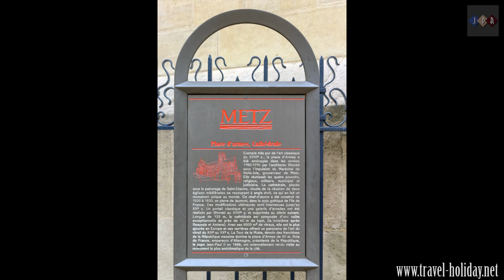Metz, A Beautiful City in France - Part 2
This is part 2 of the Metz video.

Metz is the largest city and capital of the Lorraine and Moselle region. Metz changed ownership in the course of the centuries and this is visible in the architecture and design of the city.

Although Metz is slightly influenced by the Art Nouveau style from Nancy as it was at the end of the 19th century and the early 20th century, Metz looks a lot more German than many other cities in Lorraine. It's all a little less frivolous and more robust. The train station of Metz is the best example. This station was built in the Neo-Romanesque style, and its high bell tower and its huge stained-glass windows makes it look more like an immense church than a train station. The cathedral in Metz is also very spectacular, and a must see!